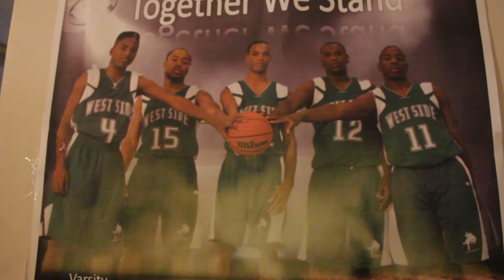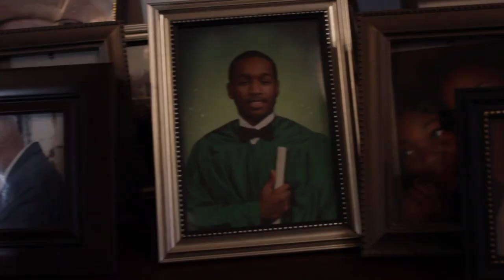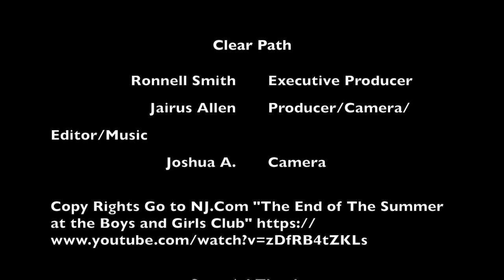Clear Path Documentary by Jay.P.Allen Films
Me and my bro Ronnell Smith came from nothing to something! We met back in 2013 at NJCU as we both embarked on our new journey into manhood. Being the only two African American males in our classes , we quickly realized that we had to set a trend for many more to follow. We teamed up on project after project, join multiple honor society's, and accomplished many more things over the years. I wanted to work on a project that empower young African American males coming from urban cities. Ronnell came from the rough streets of Newark, NJ and used his hardships to shape him into the man he is today.